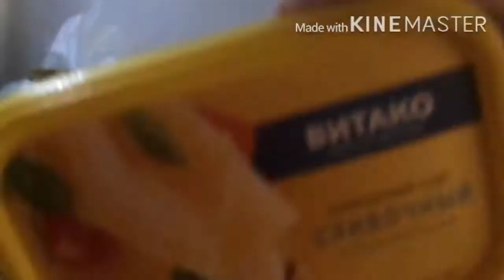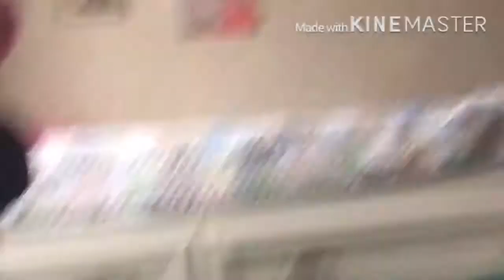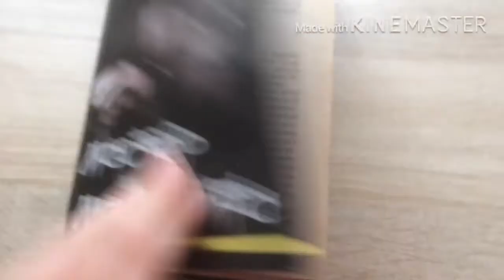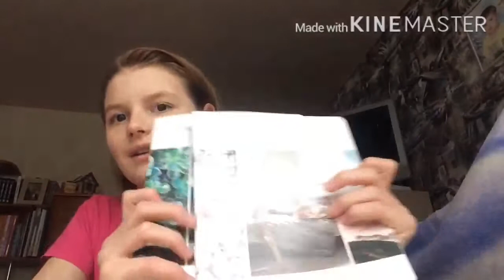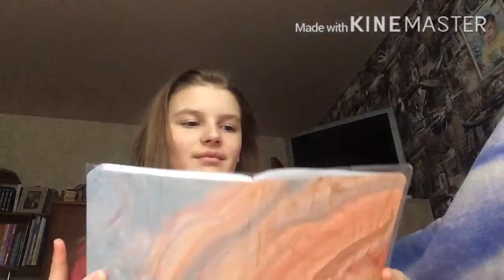Vlog/Stady with me✍🏻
Привет меня зовут Полина мне 13 лет я начинающий видеоблоггер и очень хочу чтобы ты мне помог в своем начинании.